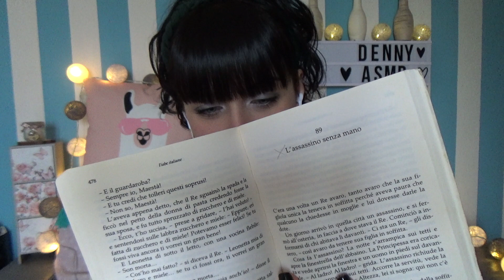ASMR ITA: ti racconto una storia 📖 L'assassino senza mano - Denny Asmr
Ciao bimbi, come state? Spero tutto bene. Oggi vi leggo una storia tratta dalle fiabe italiane di Italo Calvino.
Vi auguro una buona notte e tanti sogni belli ❤️ a presto!